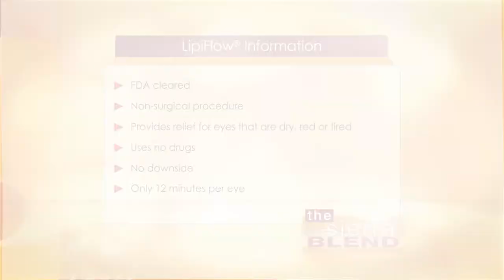Sierra Blend Dr Rothman Lipoflow show 1 REV